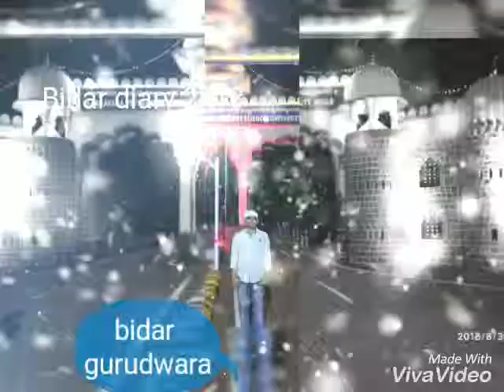10th convocation at kvafsu